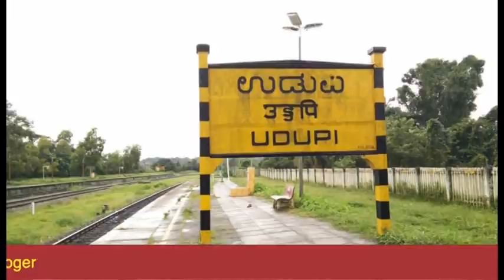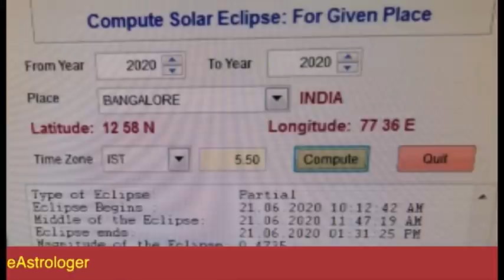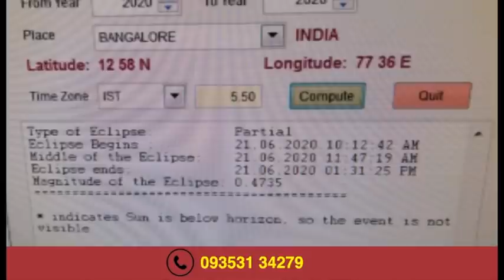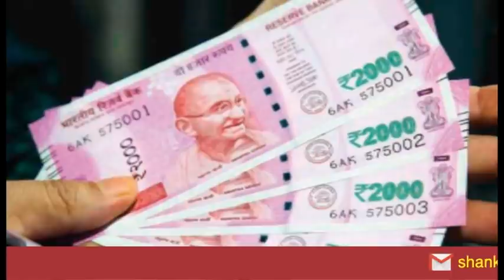ಗ್ರಹಣ ಗಂಡಾಂತರ..?ಸಮಸ್ಯೆ ತಂದೊಡ್ಡಲಿದ್ದಾರಾ ಸೂರ್ಯ - ಚಂದ್ರ..?Solar eclipse 2020/explained by Shankar hegde